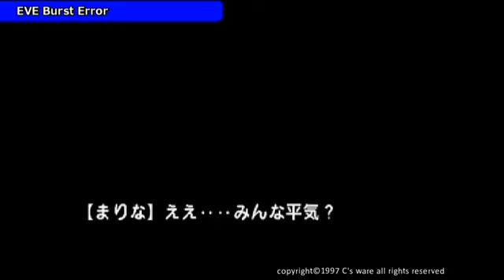【SS】EVE Burst Error【#26 まりな編12月7日】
▼EVE Burst Error
ハード：セガサターン (SS)
発売元：イマジニア
開発元：シーズウェア
発売日：1997年1月24日